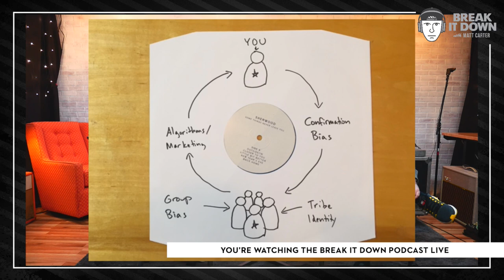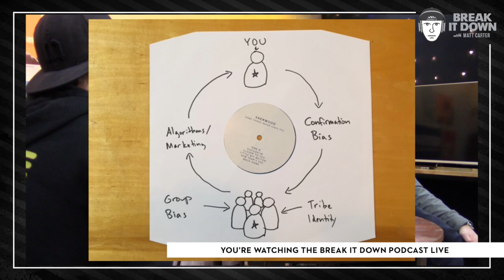Alcohol and Tax Laws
Break it Down Podcast with Matt Carter
Alcohol and Tax Laws (S5)

Dan Koch comes in to the studio to discuss his participation in the Tax Day March, what it was and his goal for participating, but before that they get hung up on whether or not the legal limit for drinking and driving should be raised or lowered from .08.